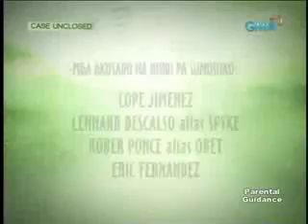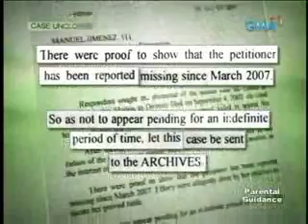CASE UNCLOSED RUBY ROSE BARRAMEDA part 4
Part 4 of RUBY ROSE BARRAMEDA CASE